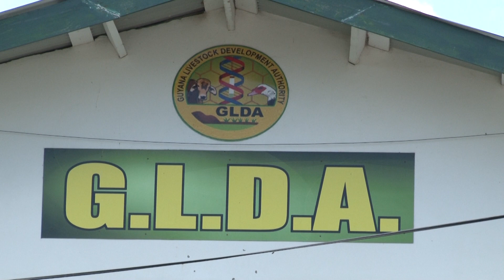Minister Mustapha addresses decade-long conflict between Berbice Rice and Cattle Farmers